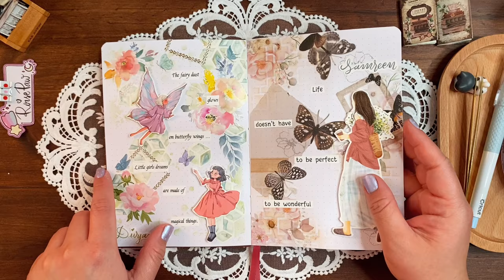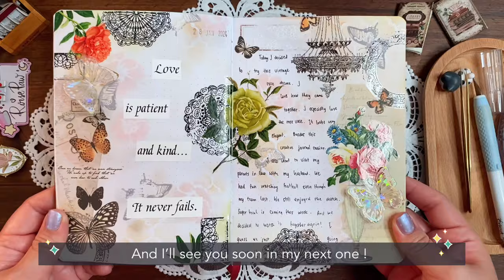ASMR | Flowers & Butterflies Garden 🦋| Relaxing Scrapbooking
😊 This is Roise Paw. And in today's video, I will just relax and enjoy the sound of papers and PET tapes.
I hope you enjoy the video my friends! 💕
Thank you sooo much for watching and I'll see you soon in my next video 😍

Products shown in this video in order :
31PCS Pocket Times series material paper
Ranger Tim Holtz Distress Oxide Ink Pad Colors : Tea Dye, Hickory Smoke, Shady Shutters, Spun Sugar

Nails :
Lights Lacquer : BRB it's My BDAY Bundle

( I will receive a small amount of commission when you decided to purchase from some of these links )

All videos of Roise Paw ( @RoisePaw ) are prohibited from being used for commercial purposes (including YouTube) such as re-editing and re-uploading.